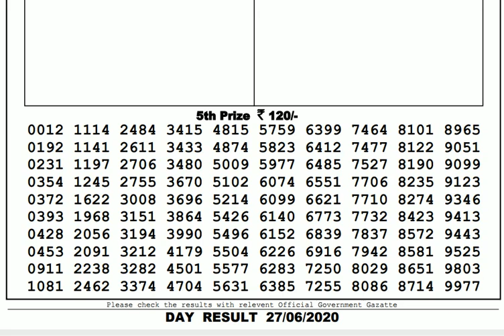Lottery Live I Lottery Results I Sombad Lottery 11.55am 04.00pm 08.00pm gdn